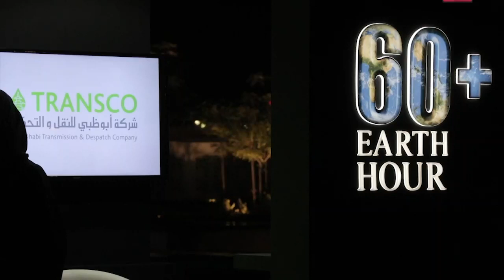مركز جامع الشيخ زايد الكبير يحتفي بـ "ساعة الأرض" بمشاركة عدد من الجهات والمؤسسات الوطنية